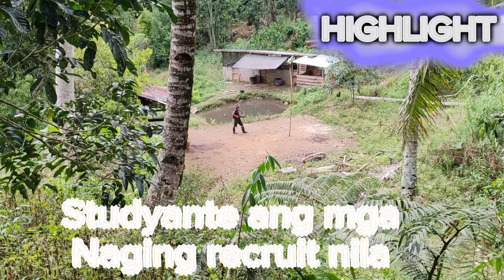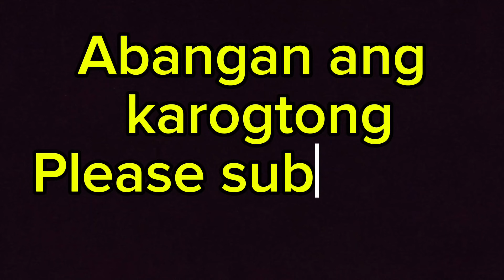STUDENT are their recruited